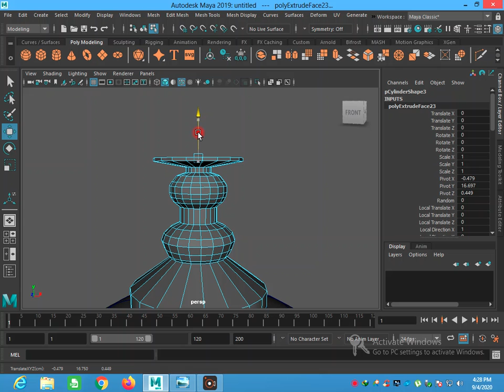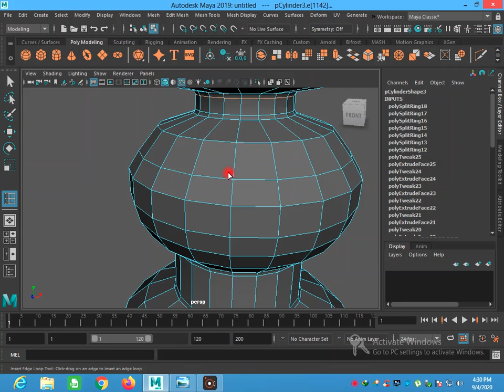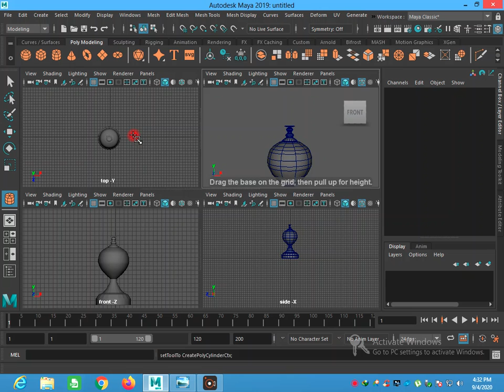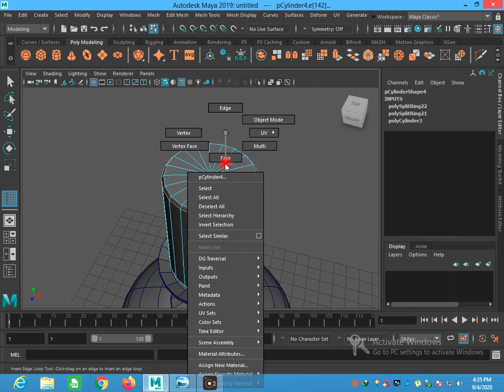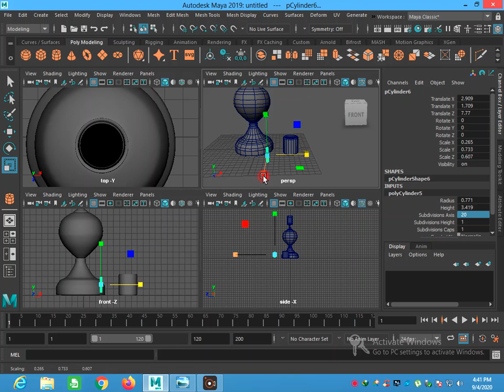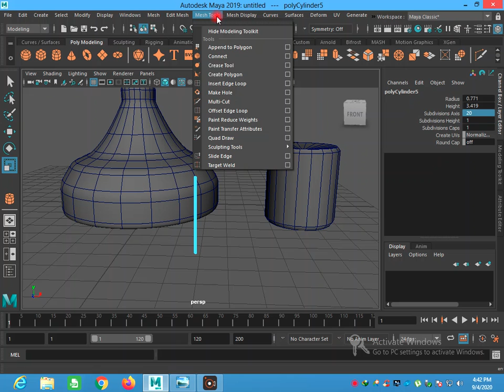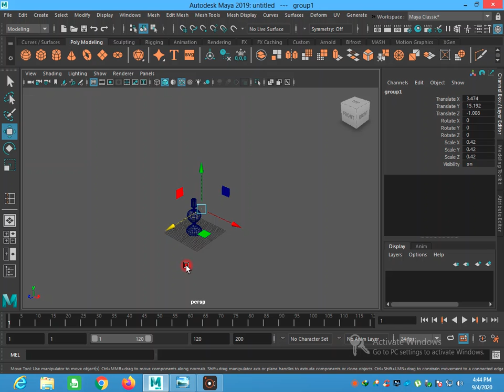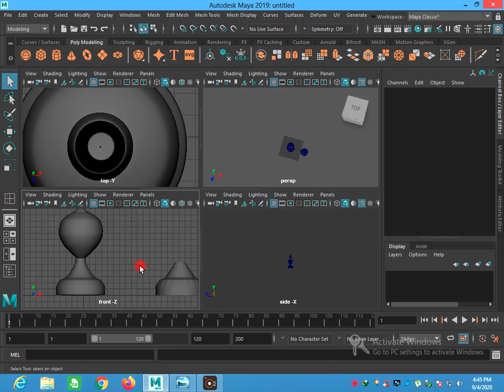Eancy candle light model in maya 2019 part 2